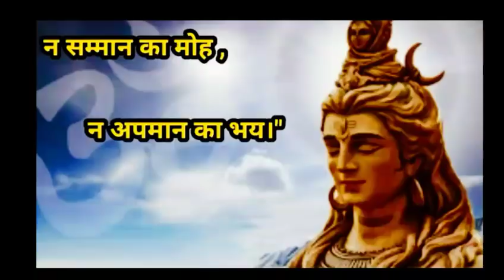Bigg Boss 13 : Shukla Became Junglee & Bahu gang Played Ugly Woman Card • Review by DskTalks.